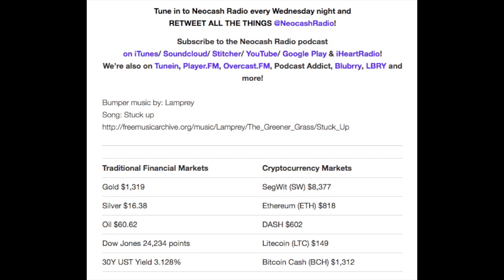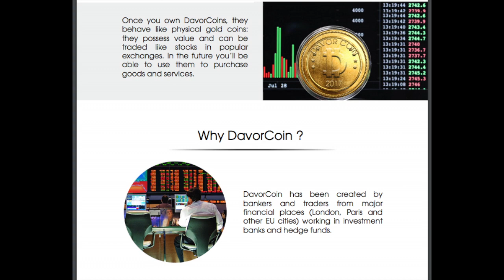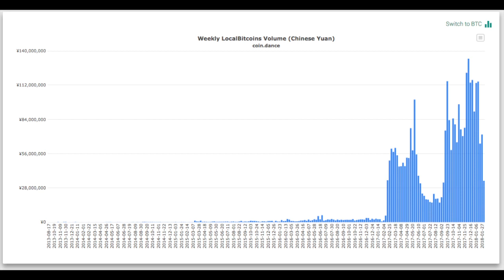Ep242: U.S. Senate Crypto Hearing, Samsung Bitcoin Miners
The U.S. Senate Banking Committee heard testimony from the heads of the SEC and CTFC regarding cryptocurrencies. The Texas Securities Commission is the ghost busters of vaporware! European Banks may soon have the option to hold bitcoin. The Federal Reserve has a new Governor. Wells Fargo gets punished by Janet Yellen on her way out. China is stopping all exchange based crypto trading. Samsung is going to join the ASIC manufacturer market. Singapore will not ban cryptocurrencies. Greyscale Investments launches more crypto based Funds and Investments. Banks are changing how bitcoin purchases are made with credit cards given the market conditions. Ethereum dApps have to come up with better pseudo-random number generators. The Ethereum Foundation has a new Executive Director. U.S. Based crypto exchange Bittrex is adding U.S. Dollar deposit options to offer an alternative to USDTether.

Big news, the Senate Banking Committee heard testimony from the chairman of the Commodity Futures Trading Commission (CFTC), Christopher Giancarlo, and the chairman of the Securities and Exchange Commission (SEC), Jay Clayton.

The Texas Securities Commissioner Travis J. Iles entered an Emergency Cease and Desist Order against BitConnect back on January 4th, 2018 and now he is back with more. This time on February 2nd an Emergency Cease and Desist Order has been entered against Davorcoin -- what was once “the number one lending platform in the world”.

While delivering the opening statement and closing remarks at a European Parliament meeting this week, European Central Bank president Mario Draghi stated quote …”Recent developments, such as the listing of Bitcoin Futures contracts by US exchanges could lead European banks to hold positions in Bitcoin”.

A story that we can’t let fall through the cracks is the changing of the guard at the Federal Reserve. Janet Yellen is being replaced by Jerome Powell in the top spot of Fed Chair. Before she left Janet slapped Wells Fargo with sanctions given the shady history of the mega-bank. In fact the Federal Reserve has arguably punished Wells Fargo far worse than the government.

China is seeking to stamp out all cryptocurrency trading in this story from the South China Morning Post. Two weeks ago the People’s Bank of China banned financial institutions from funding cryptocurrency based projects and activities. Now the central bank is looking to ban all access to foreign exchanges and trading websites. China shut down local exchanges in September and has sought to eliminate all trading of cryptocurrencies by Chinese citizens.

Samsung has partnered with a cryptocurrency mining hardware manufacturer in China to start manufacturing its own ASIC chips.  No specific details have been provided, but a Samsung source confirmed to news agencies that Samsung will be manufacturing ASIC chips.